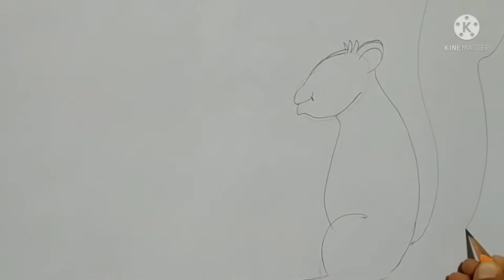Squirrel drawing , easy and simple drawing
today I draw one simple drawing of squirrel